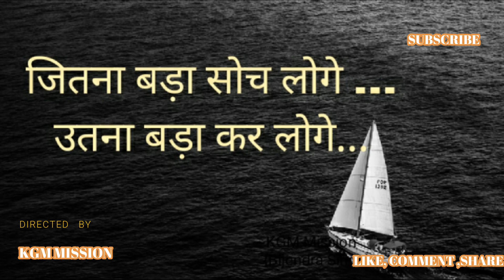सोच बड़ी...तो उड़ान भी ऊँची | 60 Second Motivation | Motivational Statement #03 | KGM Mission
सोच  बड़ी  तो  उड़ान भी ऊँची
60 Second Motivation |
 Motivational Statement
soch
udaan
monday motivation
 My name is Bijendra Kumar Singh
This is a mission for Indian youth.
The Purpose and Motive of this channel--
1. Motivate the students and peoples.
2. Educational Motivation for students.
3. Give the accurate and right Inforamation.
     (Because I have found in my life there is lack of right Information in India )
4. Inspirational Biographies / Stories of Great Philosophers and great persons of this world.
5. Motivational stories that gives a complete sence of life.
     I request to you please ''Subscibe and Share'' more and more.
     so that Indian youth can get Motivation and profits more and more.
          Jai Hind || KGM MISSION||